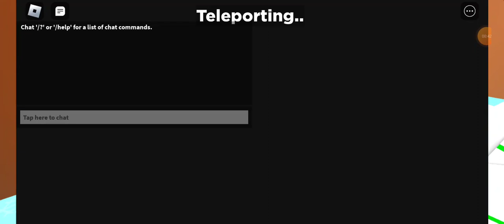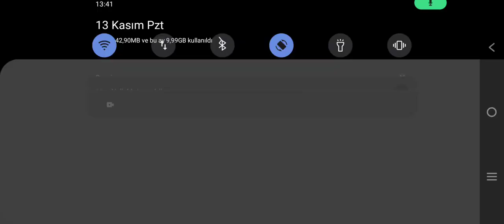herkse pet dagitilimi yaptım yorumlara ismini atin ve sizde pet kazanın free huge+100 egg hatchers x